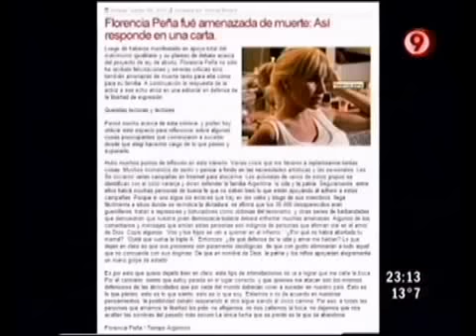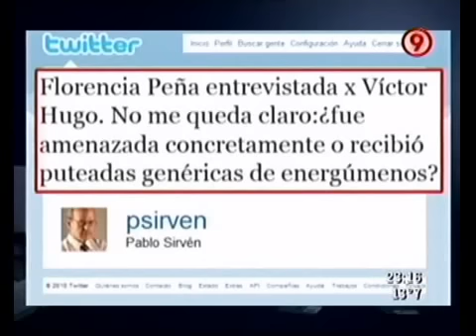Duro de Domar - Amenazaron a Florencia Peña 11-08-10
Duro de Domar - Informe: Amenazaron a Florencia Peña 11-08-10